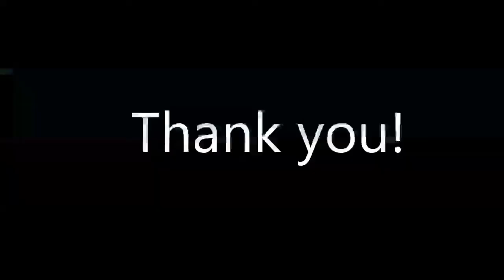Isaac Riley highlights : NJ Premier FC 2010B at DTS Winter Youth League 2020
Messi, FCB, NJPFC, U10, NJ Premier FC, 2010, Isaac Riley, DTS, Dutch Total Soccer